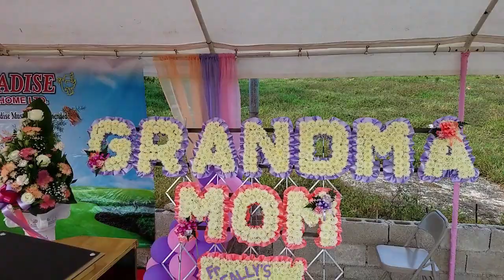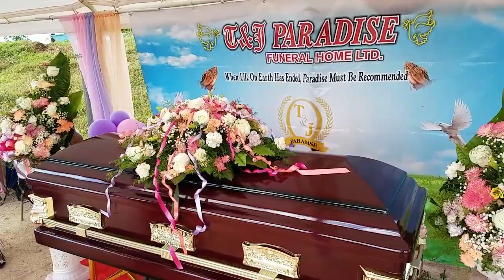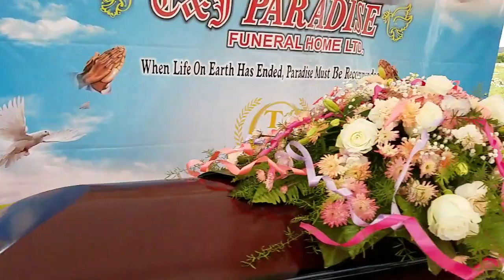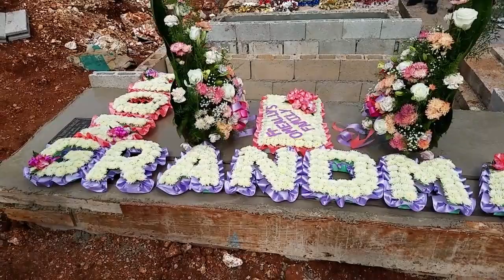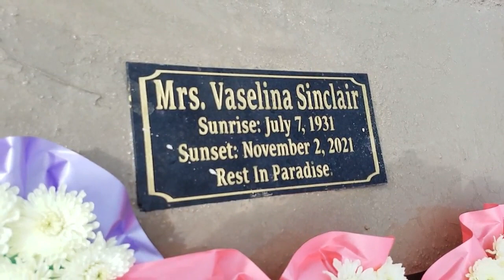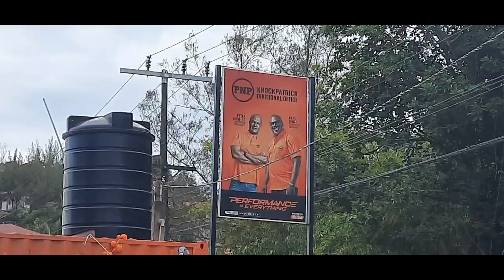Vaselina Sinclair Thanksgiving Service